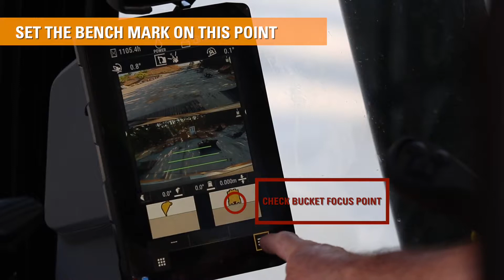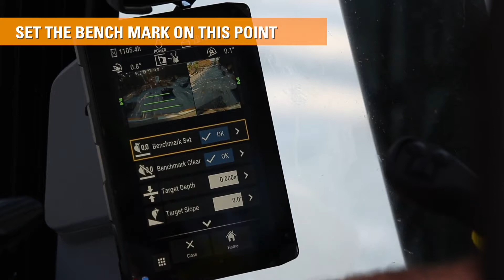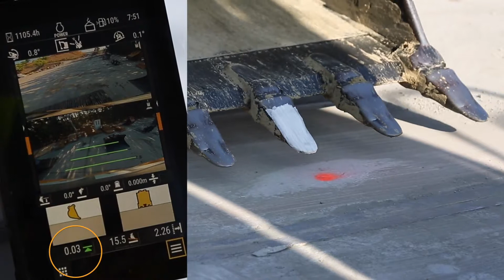Next Generation Excavators - Lézeres szintvezérlés nélküli használat